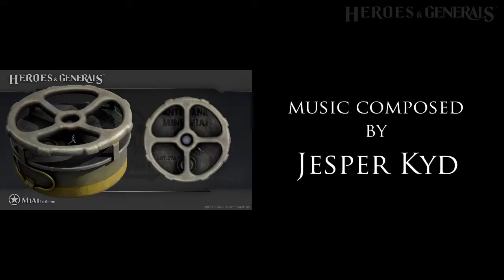Heroes & Generals - Soundtrack Teaser Video (PC)